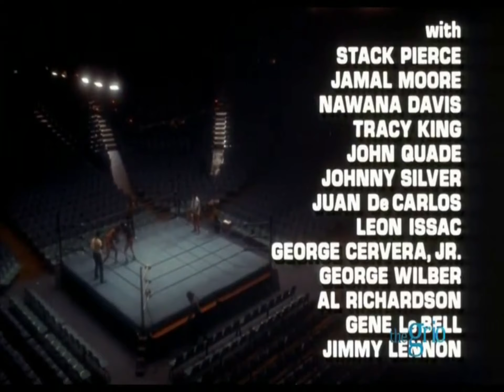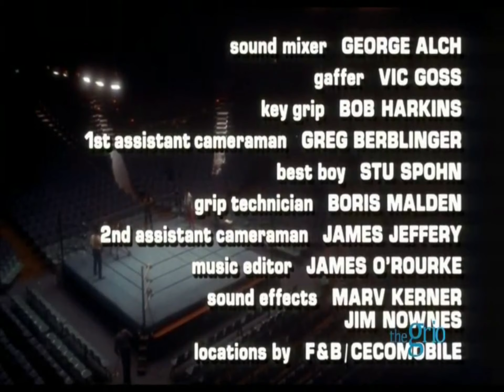Hammer - TheGrio TV Intro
Recorded from KCKS-LD8.